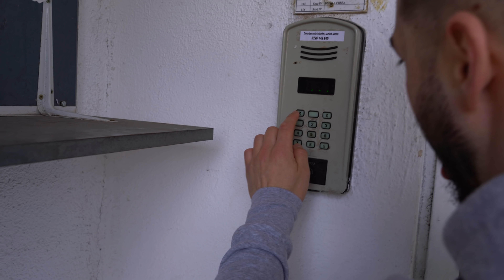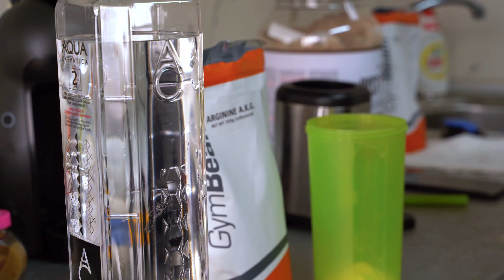Ionuț Sugacevschi așa cum nu l-ați cunoscut încă I One Day With l GymBeam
Ionuț Sugacevschi, cunoscut și sub numele de „Jaguarul”, este un celebru luptător de MMA și finalist în competiția Exatlon România 2018. 🥊 Datorită faptului că am petrecut o zi alături de el, am avut ocazia să aflăm ce l-a atras la MMA, cum și-a dezvoltat cariera și, de asemenea, am aflat mai multe despre planul său alimentar și despre suplimentele pe care le consumă. 💣 Descoperiți locurile preferate ale lui Ionuț, consultați planul său de antrenament și aflați multe alte lucruri interesante! 👉 Nu ratați acest video!

Ce v-a plăcut cel mai mult la ziua petrecută alături de Ionuț? 🧐 Spuneți-ne în comentarii, 👇 iar dacă v-a plăcut acest videoclip, susțineți-l cu un like și un share. Știm că abia așteptați următorul episod, așa că abonați-vă la canalul GymBeam pentru a nu-l rata.

GymBeam - Magazin online cu suplimente si super-alimente